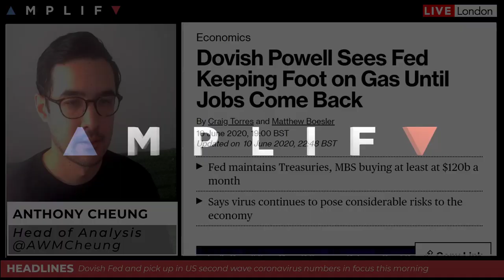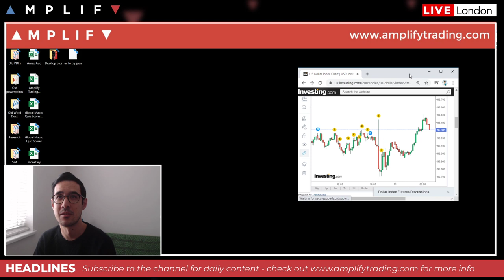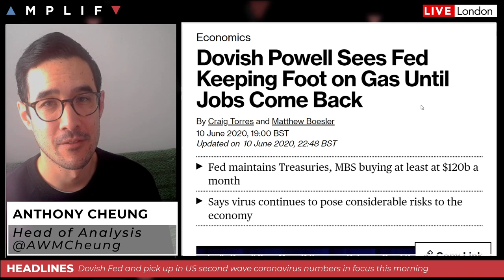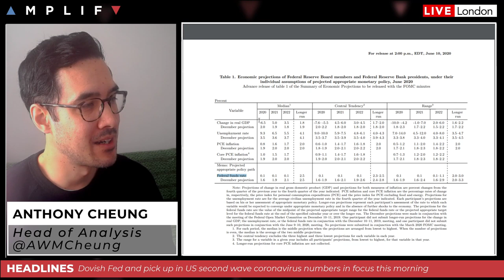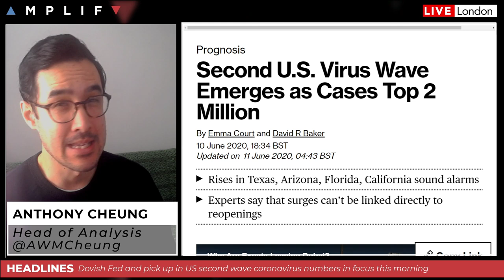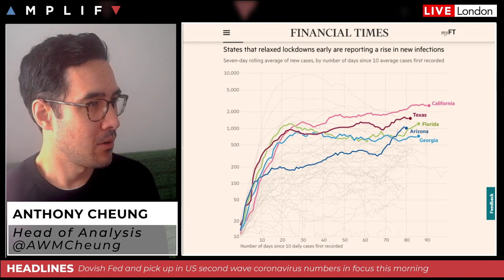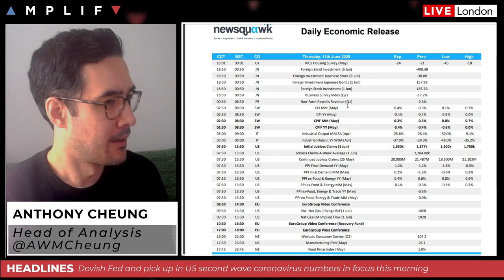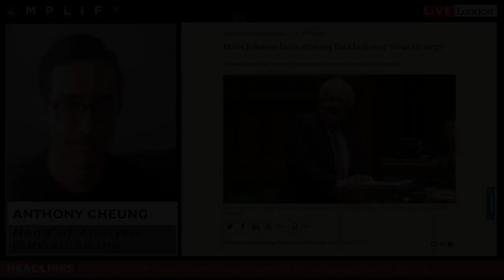Dovish Fed & 2nd Wave Virus Fears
- An overview of market sentiment at the European open (00:00)
- A review of what the Fed said and how the market reacted last night (5:15)
- US Treasury Secretary Mnuchin backs new stimulus in the US (12:23)
- Second US virus wave emerges as cases top 2 million (14:15)
- What to look out for in today's session (20:05)